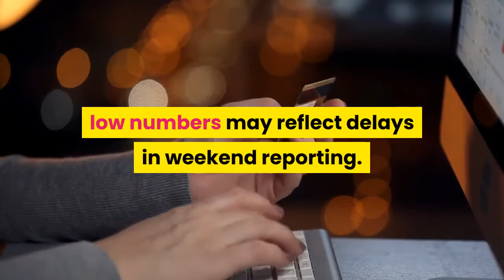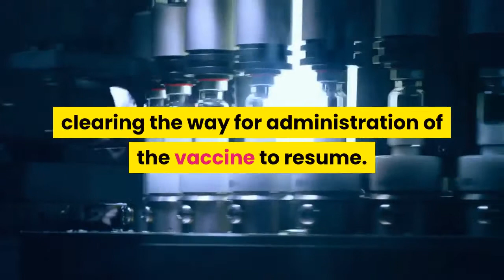LA County reports 408 new cases of COVID 19 drop in hospitalizations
Los Angeles County reported 408 new cases of COVID-19 and five additional deaths Sunday, April 25 though health officials said the relatively low numbers may reflect delays in weekend reporting. The number of coronavirus patients in county hospitals dropped from 444 Saturday to 407, according to state figures, while the number of those patients in intensive care rose from 101 to 103. Sunday’s numbers brought the county’s totals to 1, 231, 532 cases and 23, 773 fatalities since the pandemic began, according to the Los Angeles County Department of Public Health.“This virus has caused havoc and pain in our county for too long. However, we now have a way forward to end the pandemic, ” Public Health Director Barbara Ferrer said on Saturday. “It is more important than ever for everyone who is eligible to be vaccinated to look over the information about vaccine safety and make an appointment as soon as you can. When you do, you’ll be protecting yourselves and just as importantly, you’ll be keeping yourselves healthy so you can continue to support those you love. ”The department reminded the public this weekend that anyone 16 and older living or working in Los Angeles County can get vaccinated without booking an appointment at all county-run vaccination sites while supply lasts (teens 16 and 17 must be accompanied by a parent or guardian). Registration for COVID-19 appointments will be completed on-site. That’s a stark change from the early days of the vaccination effort, when appointments were in short supply. Also, county officials said they will resume administration of Johnson & Johnson COVID-19 vaccines, with required warning materials about rare instances of blood clots. The county’s chief science officer, Dr. Paul Simon, told reporters in an online briefing Friday that the county has about 13, 000 doses of the J&J vaccine on hand, while another 25, 000 doses may be in the possession of other providers such as pharmacies and health centers that receive allocations of vaccine directly from the state or federal governments. An advisory committee for the U. S. Centers for Disease Control and Prevention recommended Friday that the J&J vaccine re-enter circulation, with a warning about potentially dangerous blood-clotting that occurred in 15 people — out of about 7 million doses administered nationwide — and prompted a hold on the vaccine earlier this month. Within hours, the committee’s recommendation was adopted by the CDC and the Food and Drug Administration, clearing the way for administration of the vaccine to resume.“We’re in the process of developing, or at least finalizing now, the educational materials that will be used for clients and also for providers so that we can move forward, ” Simon said. Simon continued to promote the safety of the vaccines, noting the low rate of the blood-clotting cases that forced a hold on the vaccine 10 days ago. He called it an “excellent vaccine.